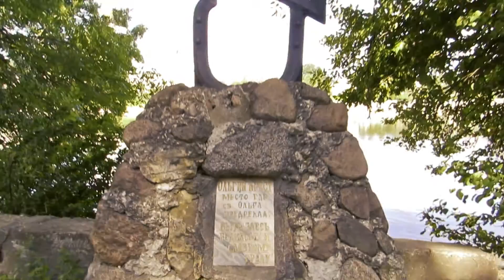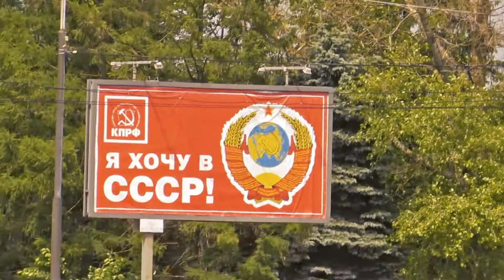Псков, Великий Новгород, Старая Ладога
Моя поездка по городам Псков, Великий Новгород, Старая Ладога. Июнь 2016 года.
Саундтрек: Калинов Мост - Время Колокольчиков (песня А. Башлачёва)